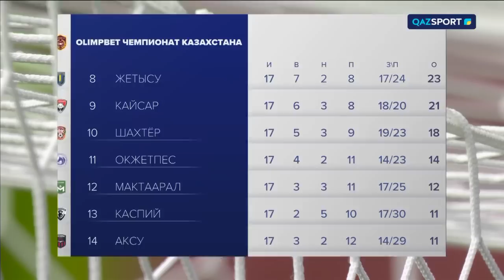«Тур по туру». Итоги 17-тура. 30.07.2023